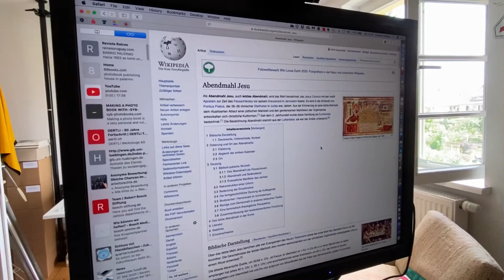Gustavo im Gerten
。 Makkiko

                 Makkiko

Camera：
                 Canon Lens:

                 100mm Macro, 70-200 mm Zoom, 28-300 mm Zoom,
                 24-70 mm Zoom17-40 mm Zoom, 17 mm TS-E

                  Iphone 11
                  Gopro 8

 Micro phone :
                 RODE